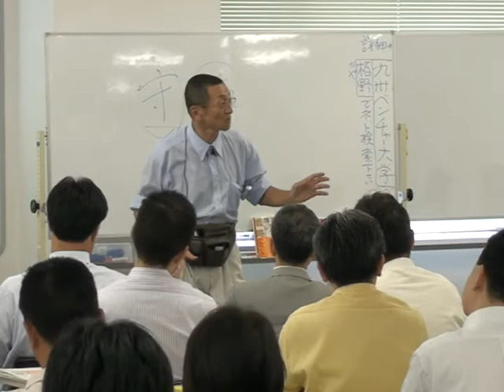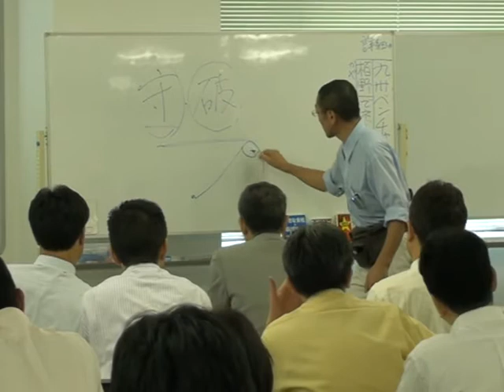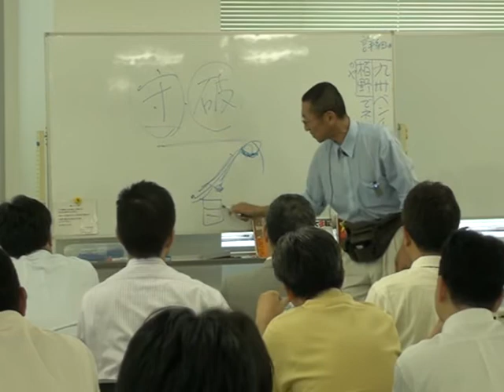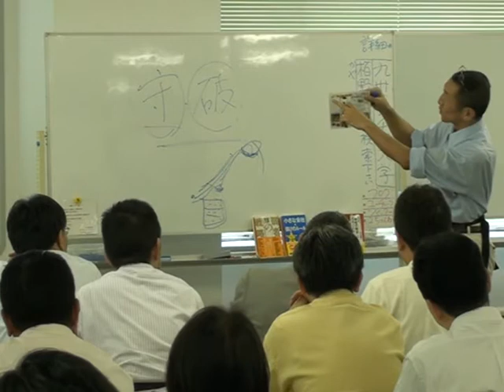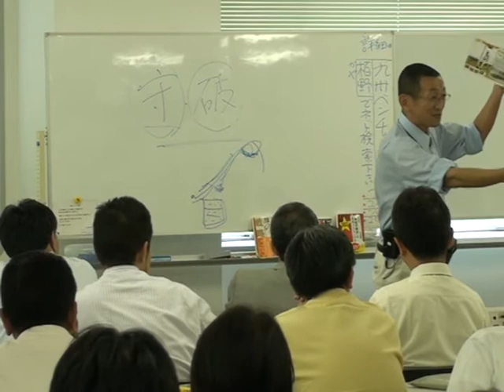お笑い経営人生学⑥ ｂｙベンチャー大学の栢野20090724名古屋